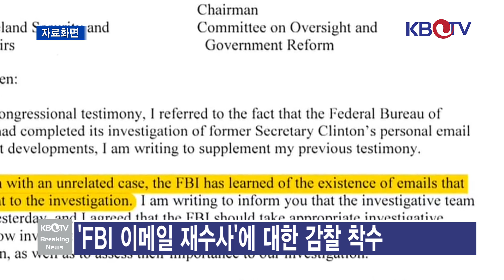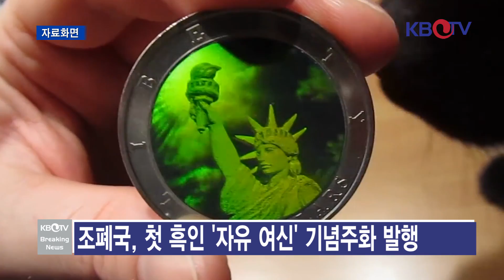KBTV 브레이킹 뉴스 2017년 1월13일 HD